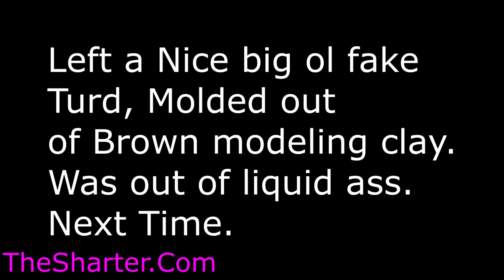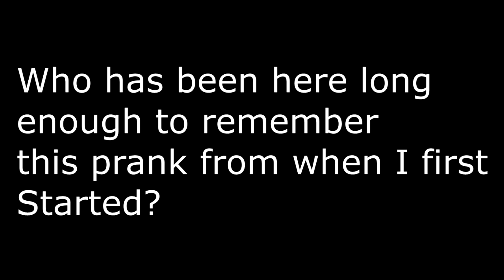Funny Wet Fart Prank | The Sharter Pro Toy | In Walmart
In This video Funny Wet Fart Prank | The Sharter Pro Toy | In Walmart we head to Walmart to get peoples reaction to the Sharter Pro Toy

The Tracy movie has funds to start shooting this Spring. We need a little bit more to get into places that will charge us to shoot. Places like Sonic, Strip Clubs etc.. Places that some of the pranks written need to be shot at.